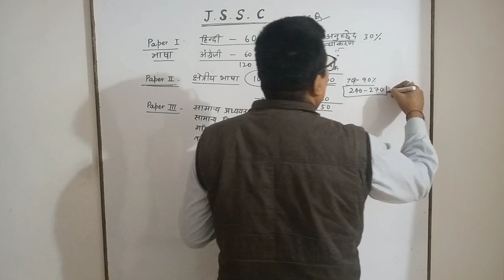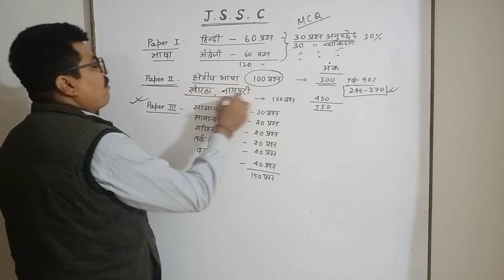How to select JSSC Regional language (Paper-2)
झारखंड एसएससी परीक्षा में स्थानीय भाषा की चुनाव किस आधार पर करें???